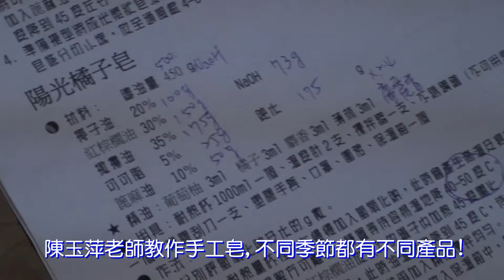陳玉萍老師教作手工皂,不同季有節都要有不同產品!